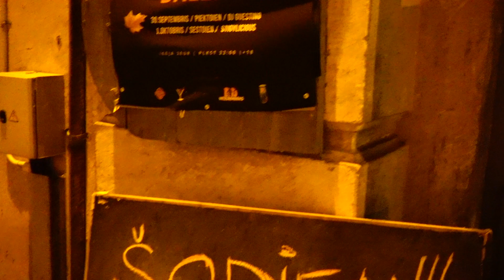Kāds burvīgs vakars Muziķenē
MUZIĶENE ( Saldus,Lielā iela 3 )
Gaidam ciemos Muziķenē uz trakām ballītēm,ar labu mūziku un trakām dejām .. Strādājam katru piektdienu un sestdienu